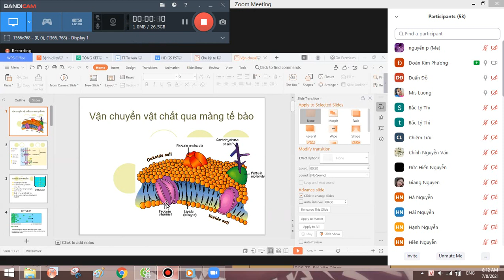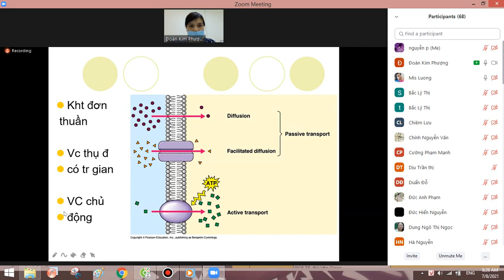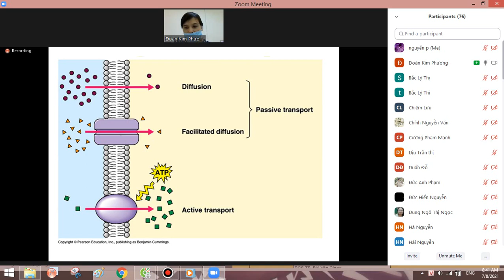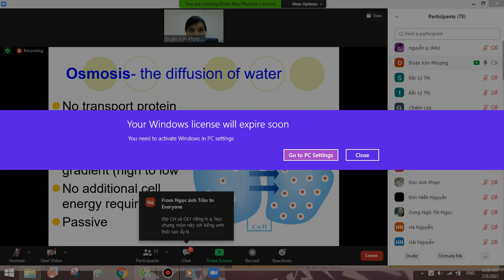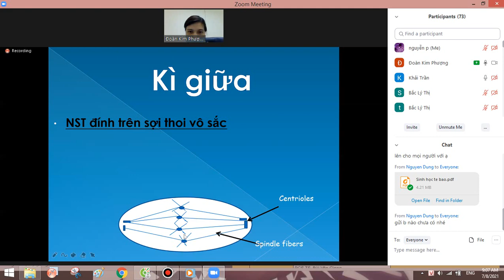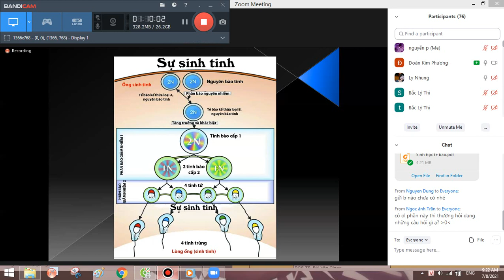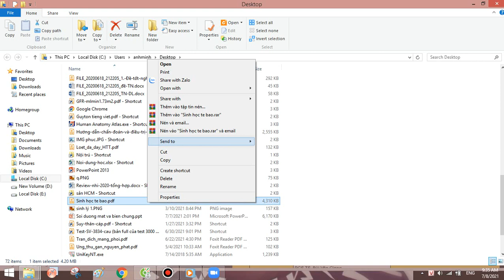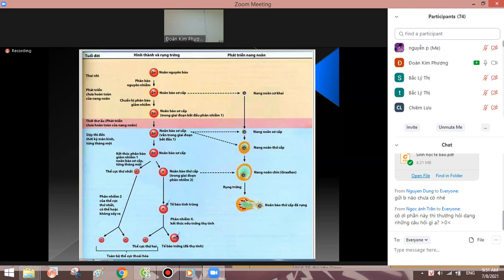sinh học màng tế bào